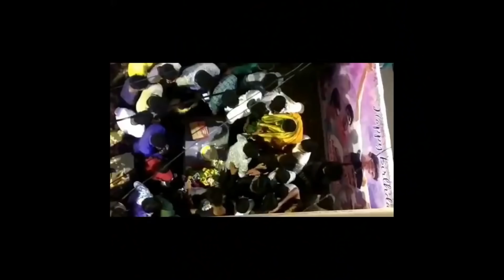Amberpet Raghu Anna Birthday Song